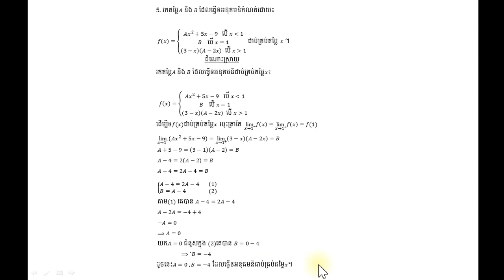5. រកតម្លៃ𝐴 និង 𝐵 ដែលធ្វើឲអនុគមន៏កំណត់ដោយ៖